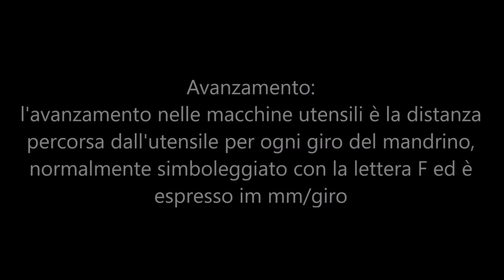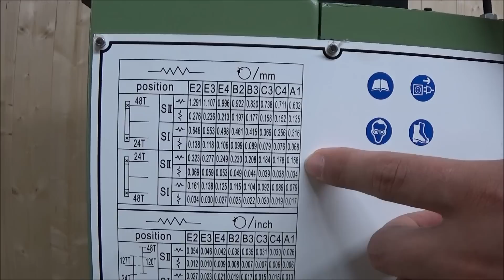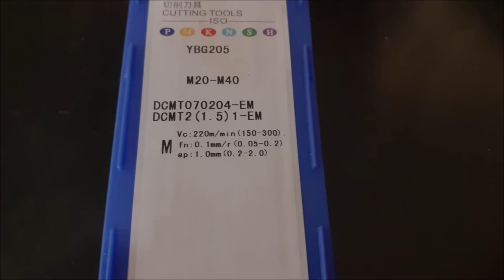Avanzamento E Profondità Di Passata - Spiegazione E Considerazioni Per Tornio E Fresa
▪ La Mia Attrezzatura:

     Tornitura

     Fresatura

     Officina